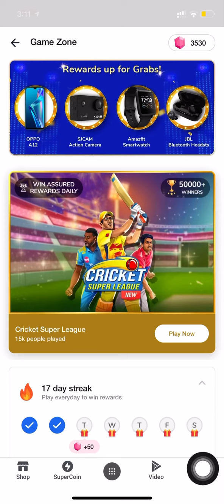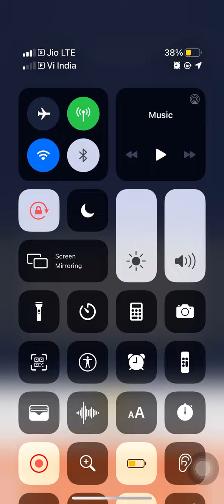Flipkart Skybags Daily Trivia Quiz Answers Today | Win SuperCoins, Gems | 19 October 2020